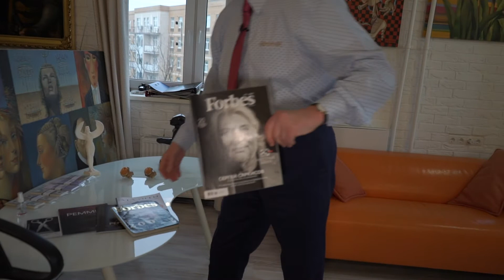РЕММЕР ЛАЙФ. Рубашки в Понедельник и Вторник! Народная МИЛИЦИЯ и форма! Охрана, Расслабон..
Убрать толстые животы !
Февраль 2022=